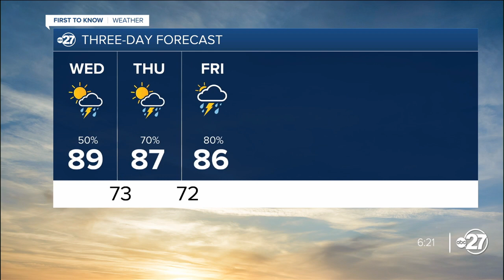First to Know Forecast: Some midweek sun, less for late-week (09/03/2024)